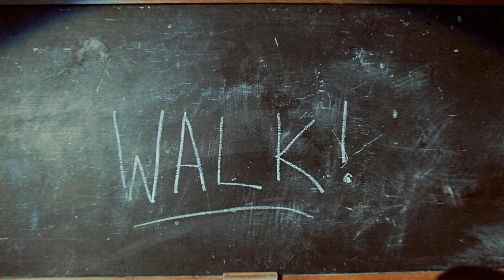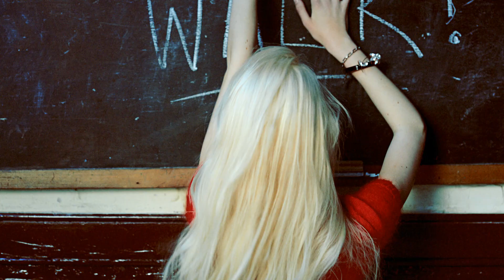THE SUBSTITUTE: DSQUARED² FALL/WINTER 2012/13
Exclusive fashion video "The Substitute" shot by Mert & Marcus for Dsquared2.
Starring: Dean and Dan Caten together with models:  Benedikt Angerer, Simon Van Meervenne, Liuk Bass, Ralf Javoiss, Daphne Groeneveld, Frida Aasen and Bette Franke. Additional cast includes Eric and Joan Ribera as "bellhop" and Ratka Mayor as 'the teacher'.
The soundtrack is the 1960s pop tune "The Clapping Song" by Shirley Ellis.